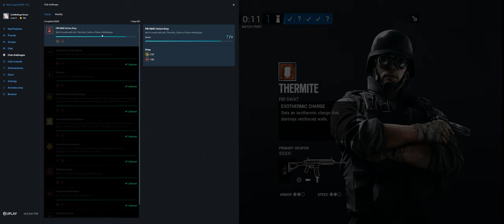Rainbow Six Siege + Part 3432 + Oregon TDM Bomb + Burnt Horizon pcgaming crew